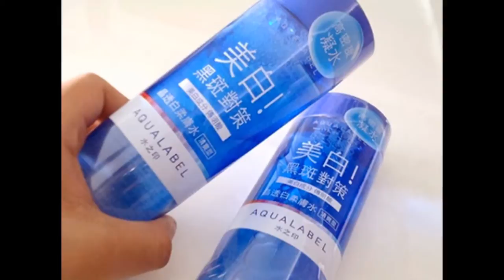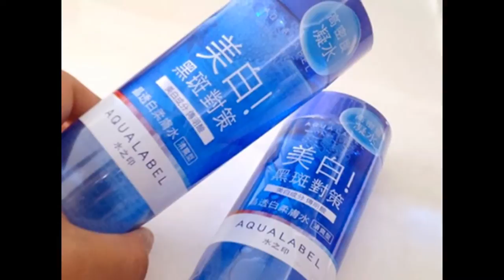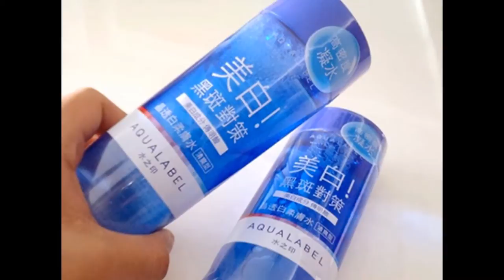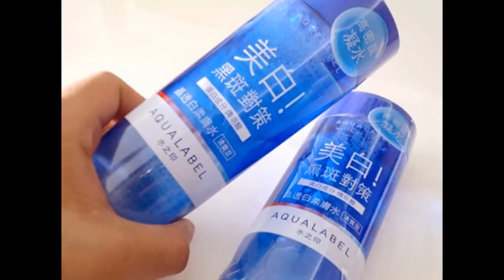Nước hoa hồng shiseido aqualabel xanh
Nước hoa hồng Shiseido Aqualabel White Up Lotion màu xanh là sản phẩm nước hoa hồng trắng da, trị nám, chăm sóc, bảo vệ da, nó giúp tăng cường độ ẩm cho làn da, cung cấp dưỡng chất nuôi dưỡng da, giúp da căng mịn, làm chậm quá trình lão hóa da, ức chế sự hình thành sắc tố Melanin và loại bỏ các vết thâm, nám, tàn nhang, giúp da trắng sáng, mịn màng, mềm mại từ bên trong

nuoc hoa hong trang da shiseido aqualabel mau xanh

Shiseido Aqualabel White Up Lotion màu xanh có 3 số cho bạn lựa chọn
Shiseido Aqualabel White Up Lotion màu xanh S : trắng tự nhiên dành cho da thường
Shiseido Aqualabel White Up Lotion màu xanh R: trắng sáng tự nhiên dành cho tối màu
Shiseido Aqualabel White Up Lotion màu xanh RR: ngăn chặn sự hình thành của hắc tố melanin, ngăn ngừa tàn nhang dành cho làn da không đồng đều.
Thành phần chính trong Shiseido Aqualabel White Up Lotion màu xanh
Hoạt chất axit m-Tranexamic, W * hyaluronic kết hợp axit.
Acetyl axit hyaluronic Na, axit hyaluronic và Na (giữ ẩm)

Hướng dẫn dùng shiseido aqualabel white up lotion màu xanh làm trắng da mỗi ngày
Sử dụng nước hoa hồng Shiseido Aqualabel White Up Lotion vào buổi tối. Sau khi rửa mặt sạch, cho một lượng nước hoa hồng vừa đủ lên miếng cotton rồi lau đều khắp mặt, dùng các ngón tay mát xa thật nhẹ nhàng để được thấm đều trên da và nhẹ nhàng massage. Dùng Lotion và Emulsion đồng thời sẽ cho làn da đàn hồi tốt, đồng thời giúp lỗ chân lông luôn săn khít vì độ ẩm luôn đủ.

Nước hoa hồng Shiseido Aqualabel White Up Lotion màu xanh là sản phẩm nước hoa hồng trắng da, trị nám, chăm sóc, bảo vệ da, nó giúp tăng cường độ ẩm cho làn da, cung cấp dưỡng chất nuôi dưỡng da, giúp da căng mịn nằm trong bộ sản phẩm dưỡng da màu xanh của shiseido aqualabel gồm

Sữa rửa mặt trắng da Aqualabel White Clear Foam màu xanh
Nước hoa hồng Shiseido Aqualabel White Up Lotion màu xanh
Sữa dưỡng da Shiseido Aqualabel Emulsion EX màu vàng
Kem dưỡng đêm Shiseido Aqualabel White up Cream màu xanh
Kem lót Shiseido dòng Aqualabel màu xanh dành cho da dầu
Huyết thanh Shiseido Aqualabel Bright White EX
Sữa dưỡng da chống nắng Shiseido Aqualabel white protect milk UV
Kem nền Shiseido Aqualabel màu xanh 25g